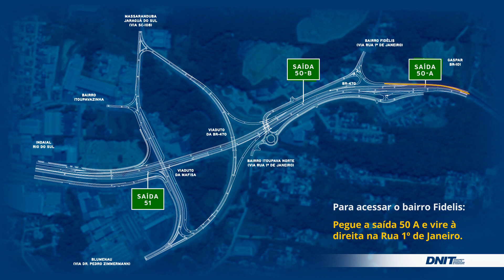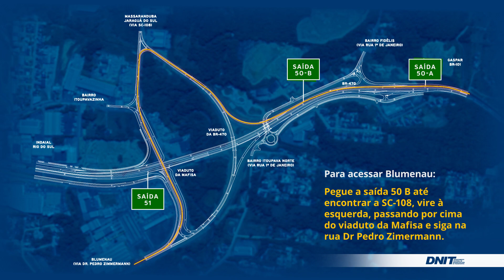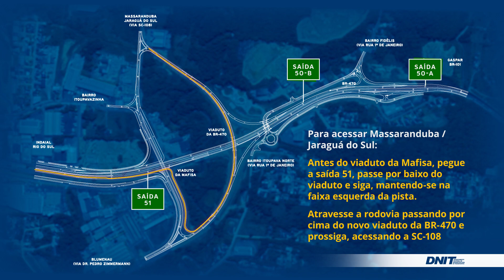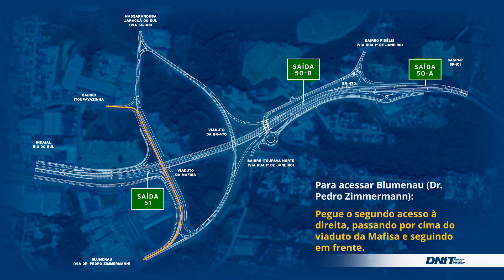Confira como ficará o Complexo da Mafisa, na BR-470, em Blumenau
Vídeo explica como funcionarão as alças de acesso na estrutura que será entregue na segunda-feira (14)